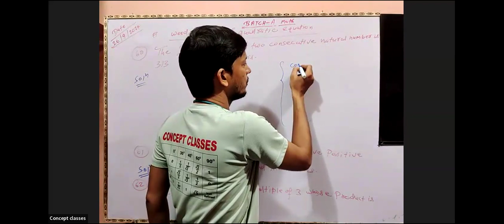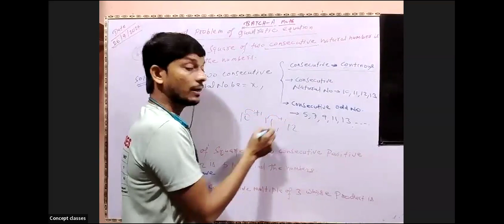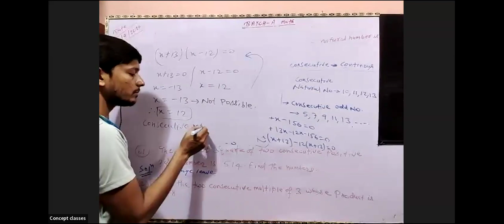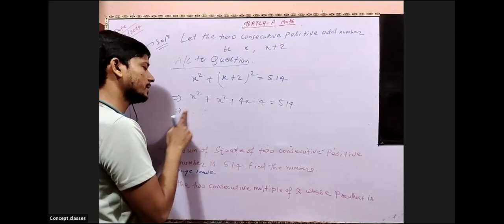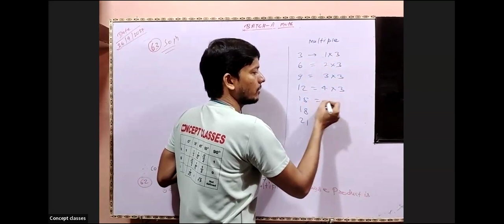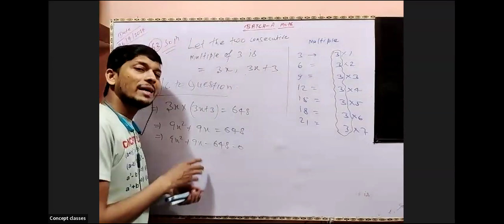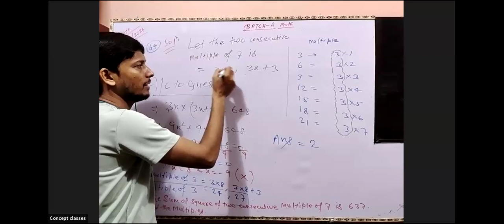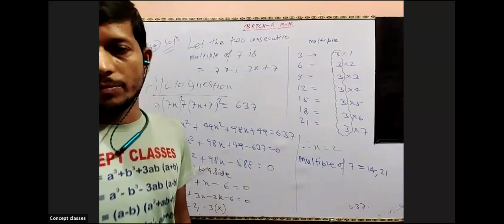Question based upon Quadratic equation